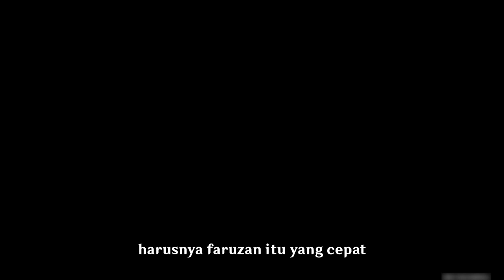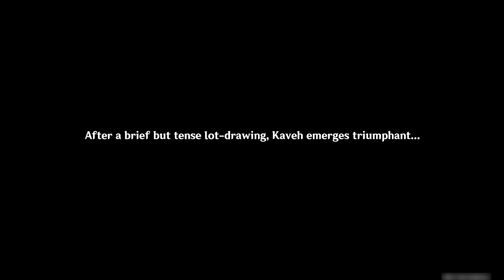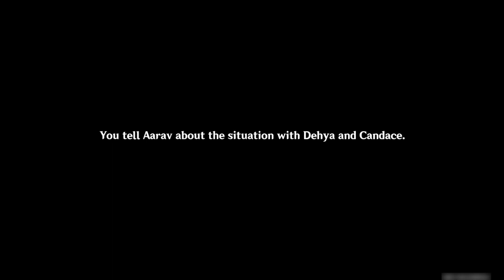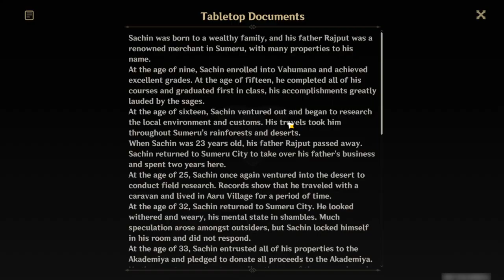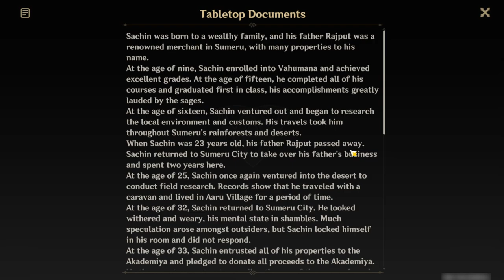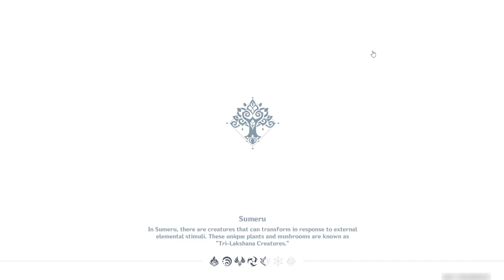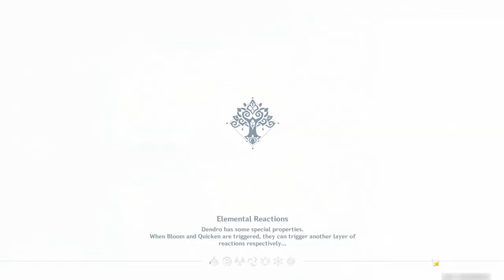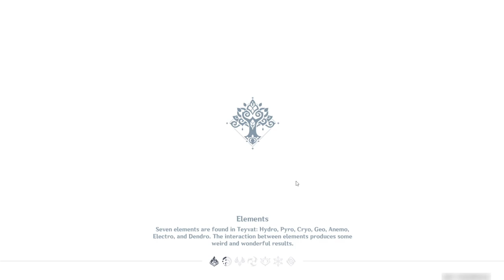【Event Quest】|| Who gonna win the competition? || Genshin Impact || Part 2(Final)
Name Event Quest : A Parade Of Providence
Main Characters : Kaveh
Timeline : after Sapientia Oromasdis: Act 2
Description : Traveler and Paimon become a commentator of the Akademiya Extravaganza event. What kind of competition we going to see ?